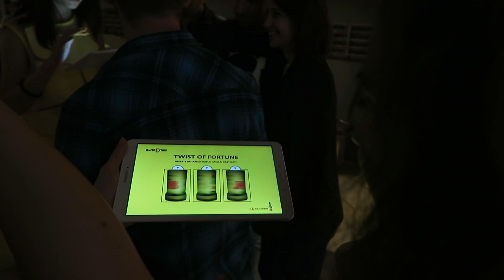Am fost barman de ocazie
La petrecerea J&B de la Hahaha Production am mixat putin la “pupitrul” barmanului.